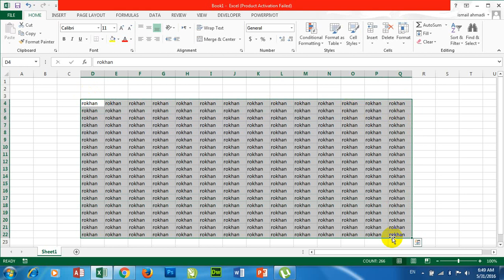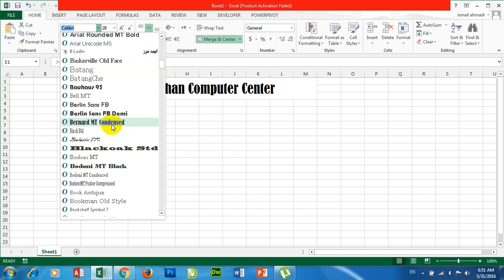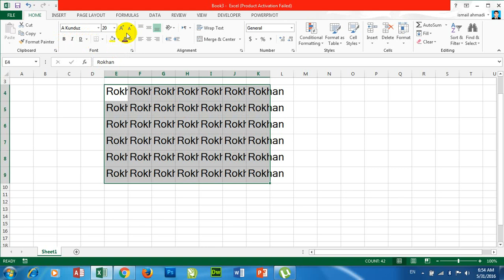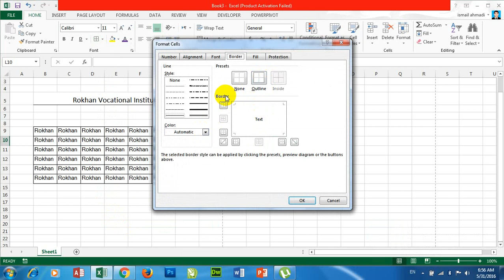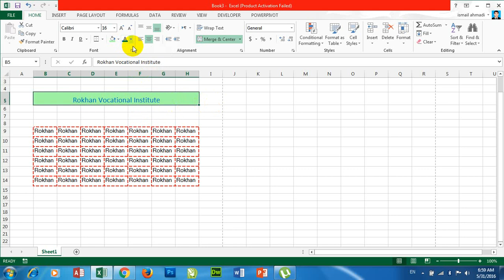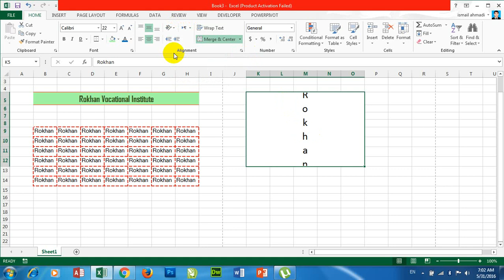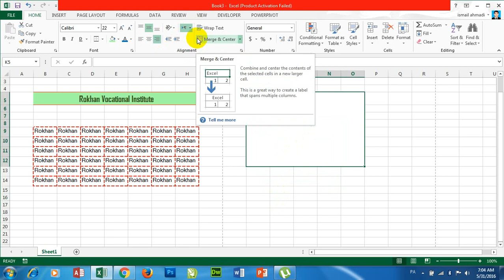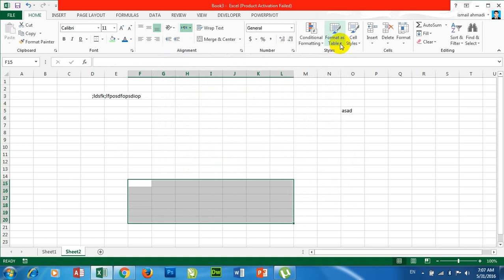Ms Excel 04 lecture (پشتو)